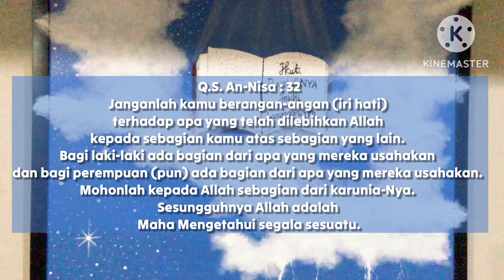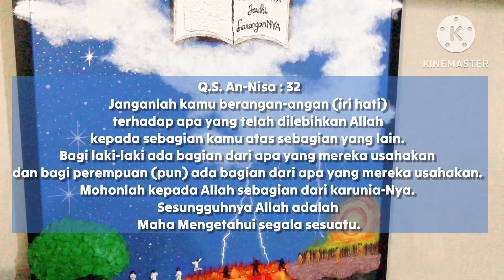Amal Kebaikanmu HILANG SEMUA Dengan Perbuatan Ini …??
Nabi Muhammad SAW bersabda: Dengki itu bisa memakan kebaikan sebagaimana api memakan kayu bakar.
Hati-hati jangan memelihara rasa iri dan dengki di hati kita, karena kebaikan yang telah kita lakukan bisa tidak ada artinya.